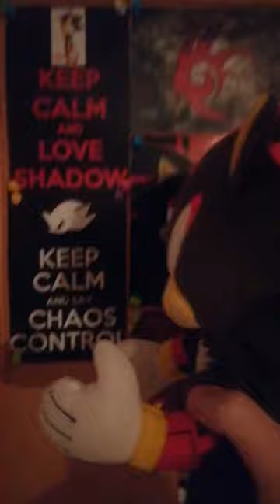BTC Movie: My Shadow collections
☀️ Channel Description! 🌙

Greetings Mortals! I am Brave the Cat, also known as the 2nd Ultimate Lifeform!

☀️ Social Media! 🌙

☀️ My Friends 🌙

☀️ Special Thanks! 🌙

Sega: For Creating Sonic